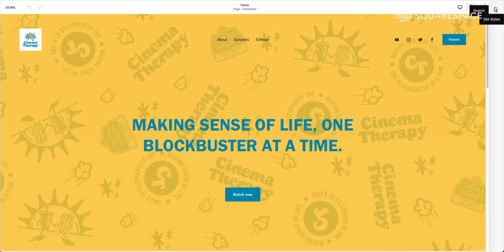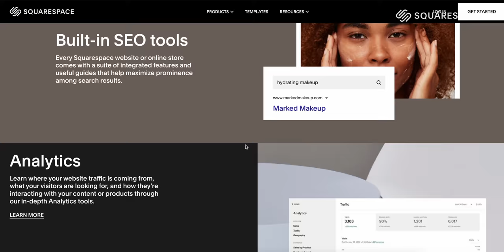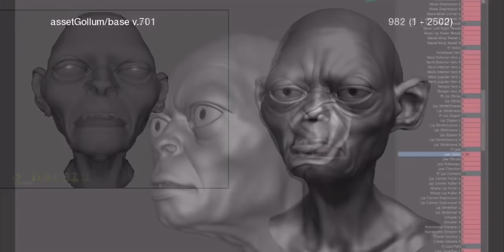Psychology of a Hero: FRODO BAGGINS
Does honor still have a place in society? How do you practice radical acceptance?

Licensed therapist Jonathan Decker and filmmaker Alan Seawright are diving into the psychology of a hero through Frodo Baggins from The Lord of the Rings trilogy. They take a look at Frodo's honor and radical acceptance as he journeys to destroy the One Ring. Jonathan shares eight examples of Frodo and the psychology of honor. Alan shares many tidbits about the filmmaking craft of the trilogy and why he thinks they're probably the best films ever made. There's a lot of giddy, nerdy energy.

Our very first video we ever made was about Frodo! But we had a lot more to say about him, so we decided to give him another episode.

Support us!